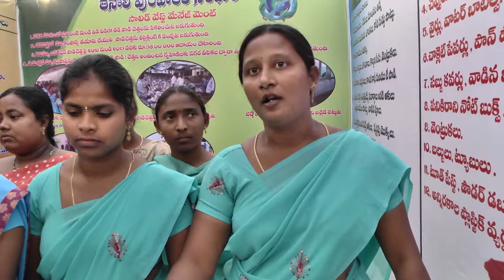NAGARA DEEPIKALU TENALI HD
NAGARA DEEPIKALU